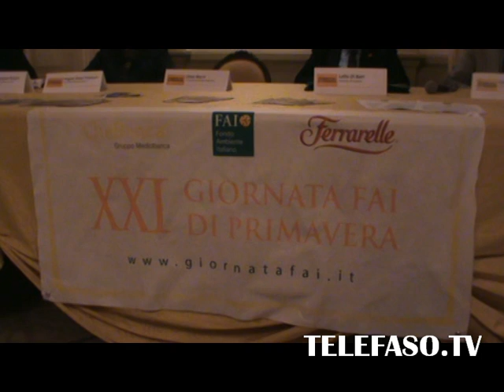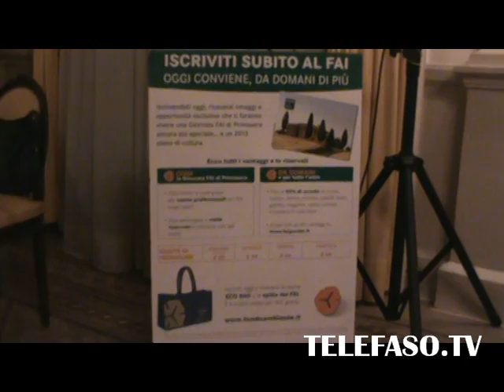Fasano 20 marzo 2013: Conferenza presentazione XXI Giornata FAI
Fasano 20 marzo 2013, Sala rappresentanze Palazzo di Città: Conferenza presentazione XXI Giornata FAI che si terrà nel territorio di Fasano. Intervengono: Commissario Provincia di Brindisi, referente Comune di Brindisi, Sindaco di Fasano, Pres. Ass. Pro Selva, Pres. Società Storia Patria, Pres. Ecomuseo